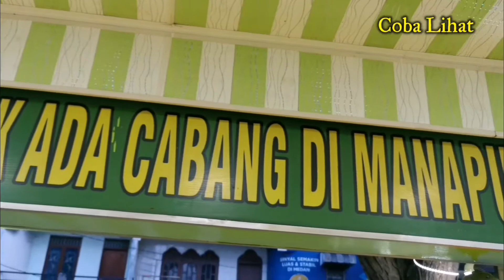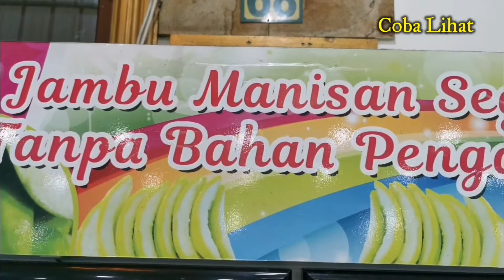Presiden Republik Indonesia Pernah Makan Durian, diUcok Durian Medan!!!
Ucok Durian Medan
Durian kupas asli Medan. Manis, legit, matang pohon, bebas pengawet, bergaransi!
Nikmati manis dan harumnya durian ucok. Buka, cicip, tak manis, ganti!

Jl. Pelajar No.46, Teladan Tim., Kec. Medan Kota, Kota Medan, Sumatera Utara 20218